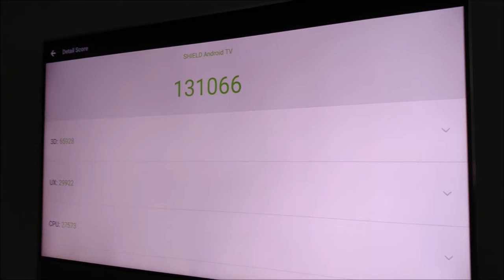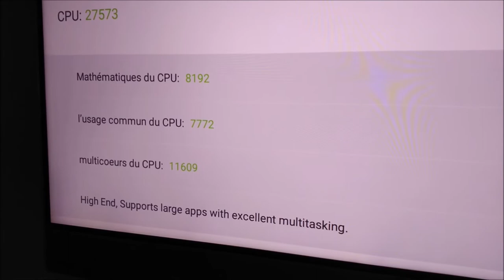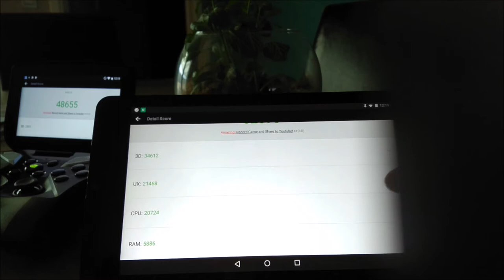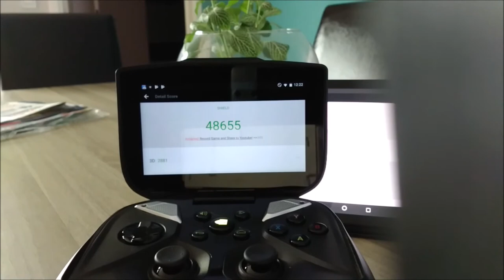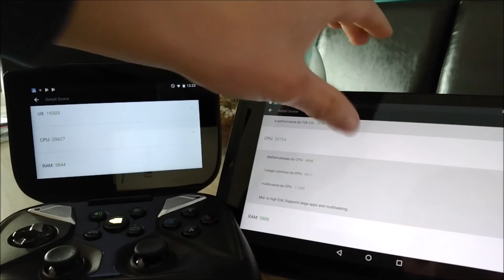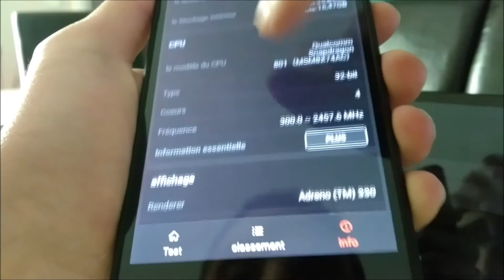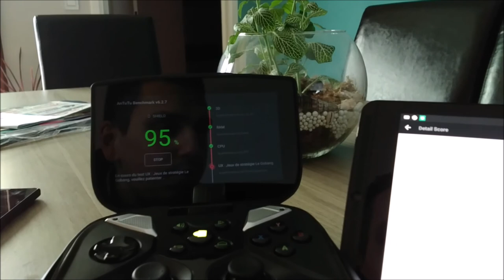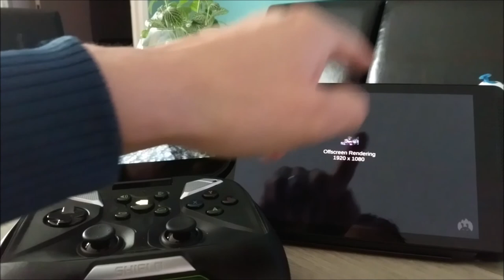Peut-on faire un test Antutu sur la Nvidia Shield Tv et si oui quelle est sont score???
Aujourd'hui, je test les performances de mes différents appareils Nvidia avec antutu. Le dernier score de la nvidia shield portable est de 50000.